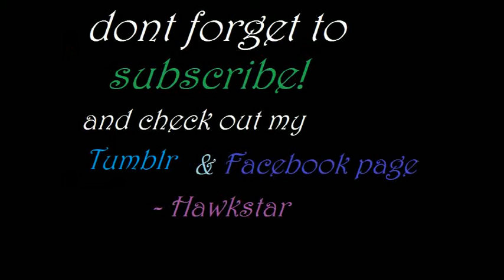Track meet #3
Third Track meet this time i did Hurtles instead of the 200 and i did the Relay race :)